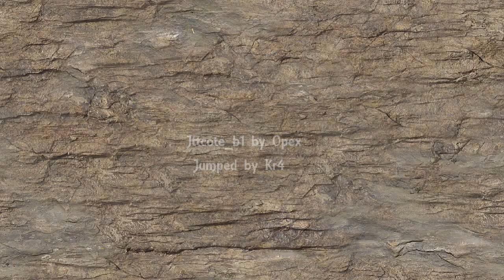Jttcote_b1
Game : Urban Terror 4.1.1
Map : ut4_jttcote_b1
Map maker : Opex
Jumper : Kr4